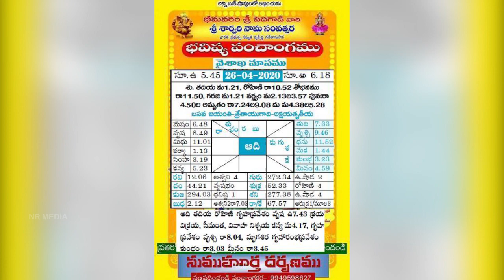Shreyas TV రాశి ఫలాలు - 26/04/2020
Shreyas tv  is a 24/7 news and entertainment channel in Andhra Pradesh.
Watch the latest Telugu news on YouTube. Watch all the current, latest and breaking news only on Shreyas tv  the one-stop destination for news on politics, entertainment, sports, crime, and business.Shreyas Tv  is India's best Telugu News and entertainment Channel that covers the latest news in politics, entertainment, Tollywood, business and sports.
shreyas tv - shreyas tv news bulletin.

Its a typical Indian TV show based on story of a girl and her struggle with her life 'Madhubala' ACP Pradyuman shivaji satam TV Actor Shivaji Satam Died in CID ACP Pradyuman Death in Serieal ACP Pradyuman Dead Bollywood News
 Michael Jackson Meets Bollywood - Shraey Khanna - Showtime at Apollo - Reaction
 Watch full episodes on SonyLIV

Partners (also known as Partners Trouble Ho Gayi Double) is an Indian buddy cop-comedy series

రాశి ఫలాలు - ugadi panchangam 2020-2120 (sri sarvari nama samvatsara panchangam ) (telugu new year) శ్రీశార్వరినామ సంవత్సర రాశి ఫలాలు ఉగాది పంచాంగ పఠనం | (sarvarinama samvatsara panchangam ) with anchor krishnaveni rasi phalalu 2020-21 ఉగాది పంచాంగ పఠనం 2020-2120 ugadi (sarvarinama samvatsara )panchangam (telugu new year) - 2020 శ్రీ శార్వరినామ సంవత్సర రాశి ఫలాలు - 2020 ugadi panchangam 2020 sarvarinama samvatsaram rasi phalalu (horoscope) శ్రీ శార్వరి నామ సంవత్సర తెలుగు పంచాంగం 2020 telugu panchangam #2020 తెలుగు సంవత్సర రాశి ఫలాలు panchanga patanam panchanga sravanam ఉగాది పంచాంగ శ్రవణం ఉగాది పంచాంగ పఠనం శ్రీ శార్వరి నామ సంవత్సర రాశీ ఫలితాలు శ్రీ ములుగు రామలింగేశ్వర వర ప్రసాదు సిద్దాంతి mulugu siddanthi horoscope 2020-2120 sri sarvarinama samvatsaram predictions by sri mulugu ramalingeswara varaprasadu siddanthi mesha rasi (aries horoscope) మేష రాశి vrushaba rasi (taurus horoscope) వృషభ రాశి mithuna rasi (gemini horoscope) మిధున రాశి karkataka rasi (cancer horoscope) కర్కాటక రాశి simha rasi (leo horoscope) సింహ రాశి kanya rasi (virgo horoscope) కన్య రాశి tula rasi (libra horoscope) తులా రాశి vruschika rasi (scorpio horoscope) వృశ్చిక రాశి dhanussu rasi (sagittarius horoscope) ధనస్సు రాశి makara rasi (capricorn horoscope) మకర రాశి kumba rasi (aquarius horoscope) కుంభ రాశి meena rasi (pisces horoscope) మీన రాశి..

Zodiac Signs Mesha Rasi Aries Songs Download- Listen Sanskrit Zodiac Signs Mesha Rasi Aries MP3 songs online free
Meena Rasi (Pisces Sign) 2020 Rashi Phal (Rashifal) Career, Finance, Health, Family, Education and Remedies  behaviour of Aquarius( kumba rasi)

Capricorn Sign / Makara Rasi - Character - Nature Ugadi rasi phalalu 2020 for Dhanussu Rasi / dhanu rashi / Sagittarius Horoscope / ధనస్సు రాశి ఫలితాలు Rasifal monthly forecast till 14th May 2020 for Scorpio or Vruschika Rasi (वृश्चिक राशिफल)

Tula Rasi (Libra Sign) 2020 Rashi Phal (Rashifal) Career, Finance, Health, Family, Education and Remedies

telugu news - 7 am | etv telugu news | 18th april 2020.

TV9 Telugu News and Updates from The Economictimes  net is a Telugu news online portal which provides extensive coverage on TV9 Telugu live: Watch TV9 Telugu live tv for latest tv programs & episodes on MX Player

 Following are links to the pages of regional newspapers and online news websites in India TV9 News delivers breaking and live news alerts, updates and analysis in Telugu, from Andhra Pradesh and Telangana, India and the world
Check this out Top Trending News